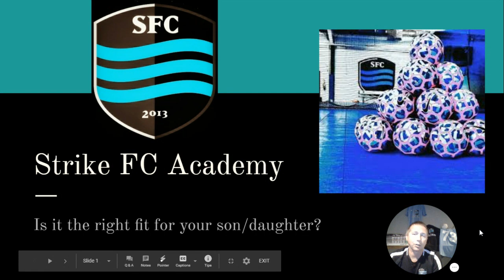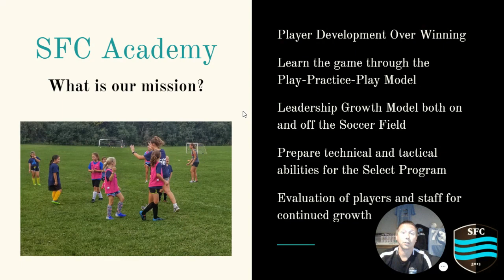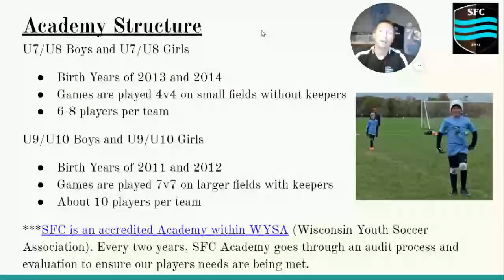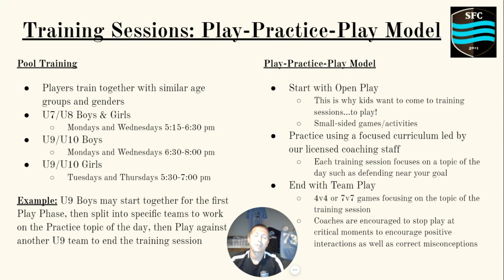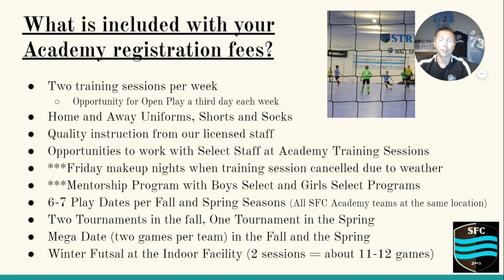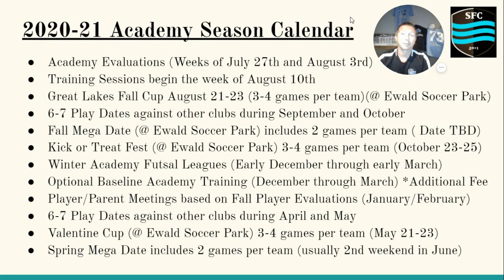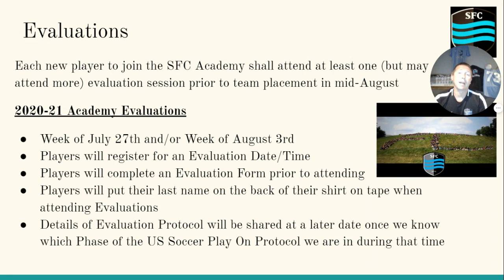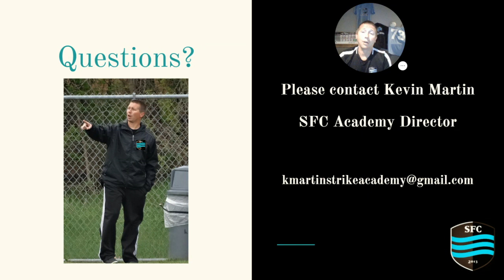Getting to know the Strike FC Academy